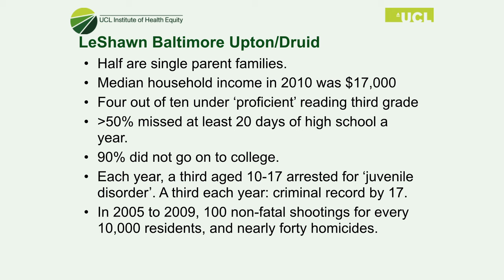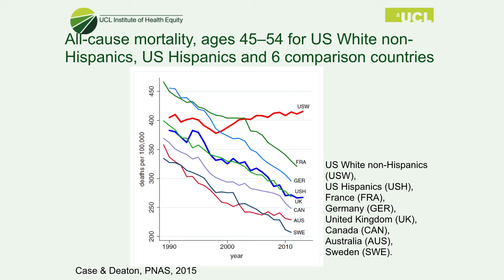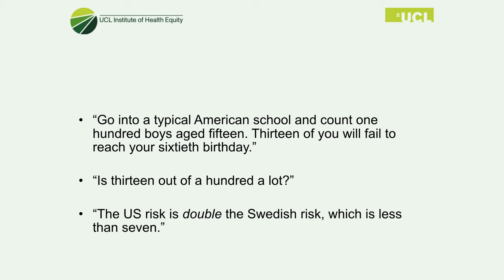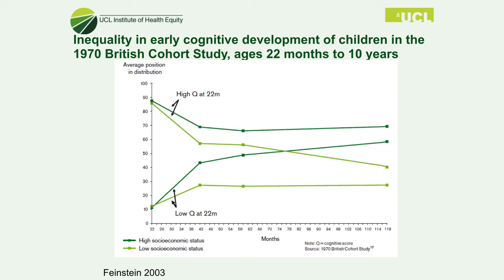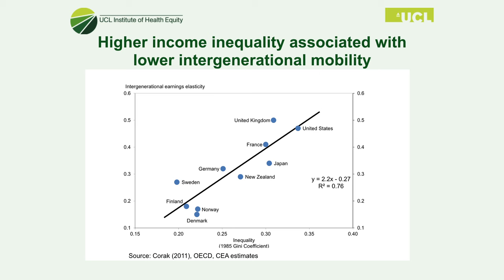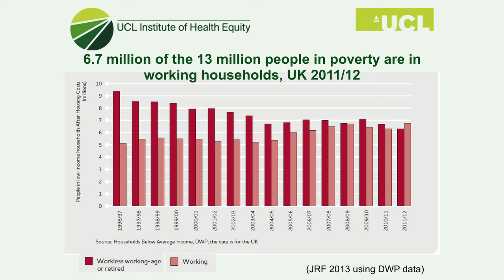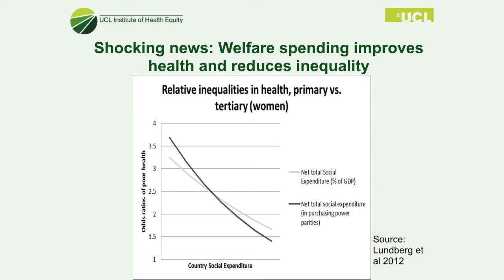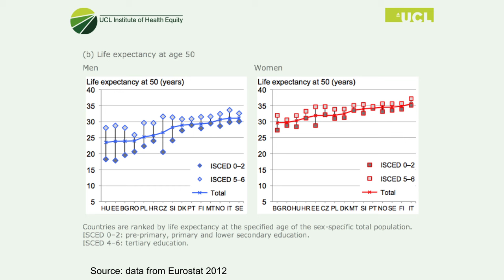CONFRONTING THE HEALTH GAP: Sir Michael Marmot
This year's Grand Rounds on the Future of Public Health series, "Public Health Imagination: Groundbreaking Ideas in Population Health," continues with "Confronting the Health Gap," an exciting conversation between Sir Michael Marmot, PhD, MPH​, Director, UCL Institute of Health Equity, and Mark T. Bertolini, MPH, MBA​, Chairman and Chief Executive Officer, Aetna. Professor John W. Rowe gave the opening remarks.